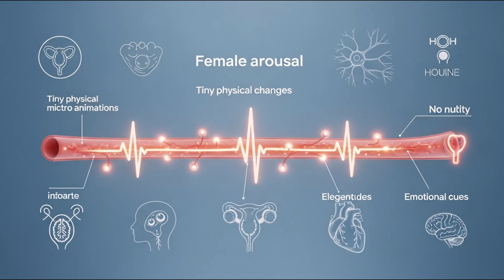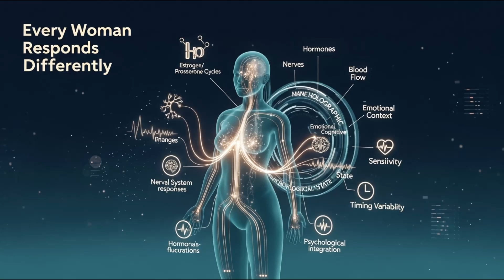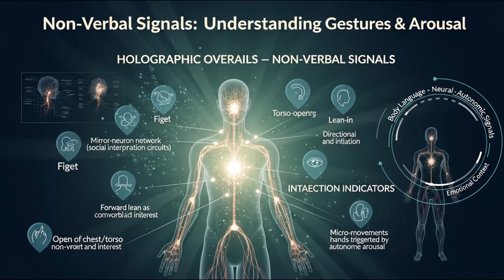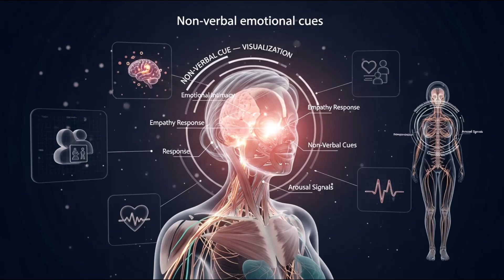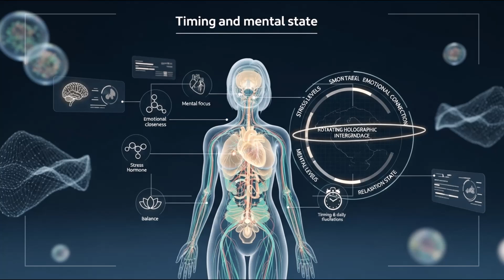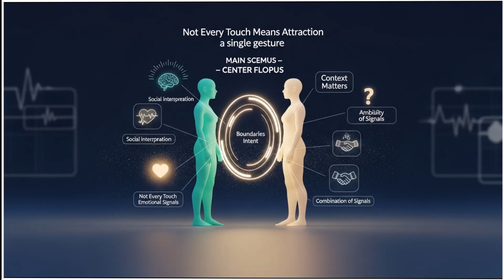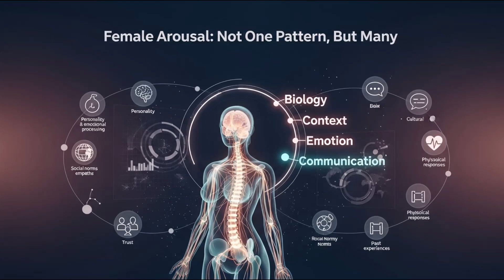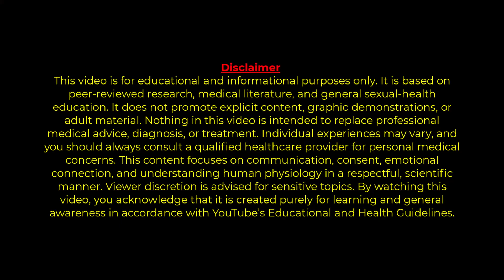Female Arousal Signals Explained by a Doctor (Most Men Misread These!)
Understanding female arousal signals is one of the most misunderstood topics among men.

Studies show nearly 60% of men misread a woman’s cues, leading to confusion, discomfort, or missed intimacy. In this educational video, a urologist breaks down the science of female arousal, including:
✔ Biological changes
✔ Behavioral signs
✔ Emotional cues
✔ Contextual factors
✔ Common misinterpretations
✔ How to respond respectfully

This video is based on research from reputable medical journals such as the Journal of Sexual Medicine, Archives of Sexual Behavior, and Frontiers in Psychology.

If you're trying to build better communication, emotional connection, and understanding in intimacy, this medically-backed guide will help you interpret signals with respect, clarity, and accuracy.

💬 Chapters:
0:00 – Intro
1:00 – Understanding Arousal Physiology
4:09 – Behavioral & Physical Signals
7:25 – Emotional & Psychological Cues
10:36 – Contextual & Situational Awareness
13:25 – Common Misinterpretations & Myths
17:12 – Tips & Application
18:36 – Conclusion & Key Takeaways

👍 Like the video to support educational content

This video is categorized under educational content, medical explanation, and human relationships, aiming to improve communication, connection, and wellbeing.